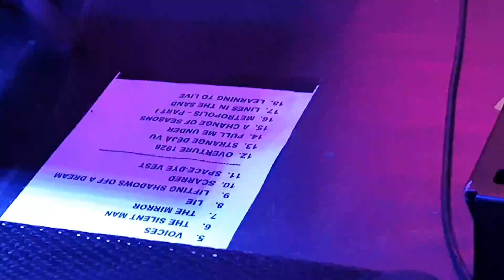Dream Theater Cover -A Change Of Season - Rj 17/11/2019 -SnS / EA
Lapa / Rio de Janeiro